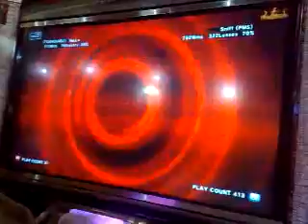Reuploaded: Foxhoundz-nalla(leo) versus pms-sniff (paul)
reuploaded team battle match ^_^

for better framerate heheheh ^_^

tekken BR, Philippines